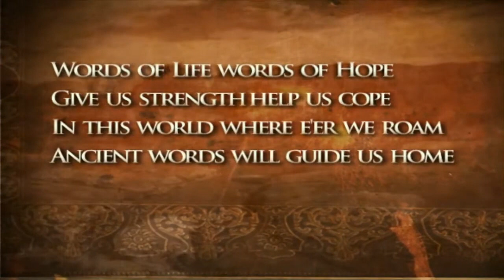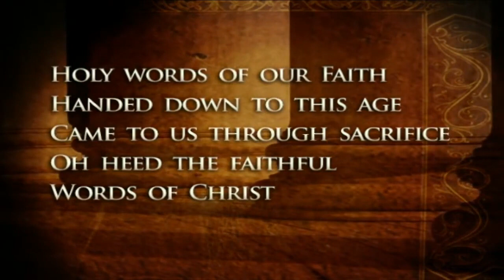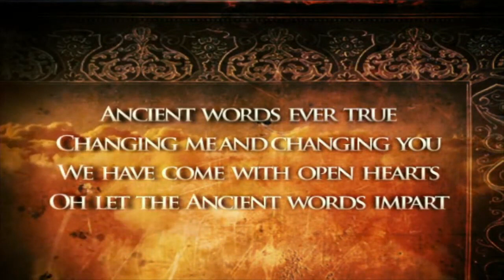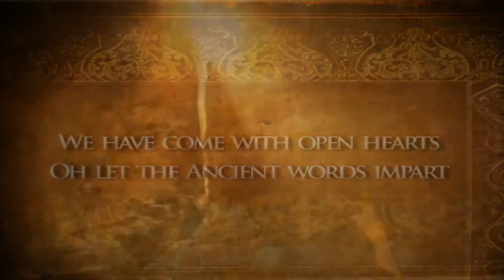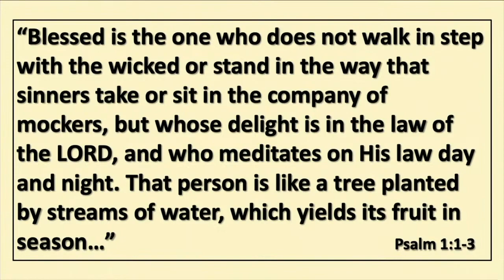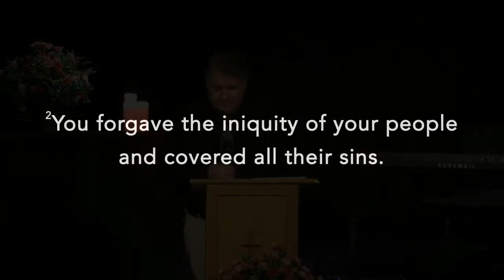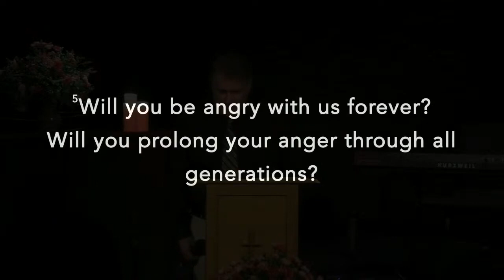South Side Union Chapel "Revival" Psalm 85:1-7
(Pastor David Herne)
00:00 Opening song, welcome, prayer, verses
5:46 Worship through music
20:50 Pastor's message, closing prayer

 "Revival" Psalm 85:1-7

Humble yourself before The Lord.
Pray and seek the face of God.
Obey The Holy Spirit's instructions.